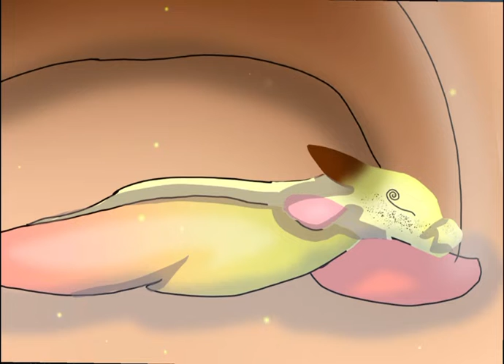Safe and sound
Music: original song is sang by Taylor Swift I got this edited version from cypress

Edit: edited by me

Idea:  I got the idea from cypress safe and sound jerboa guys you have to go and check out her channel it’s just amazing and fun

Apps: I used pro create for drawing and animating
I use cap cut for putting it together and adding little bits here and there

Dragons fetched: are jerboa 1 2 & 3

Shout outs: to cypress and others